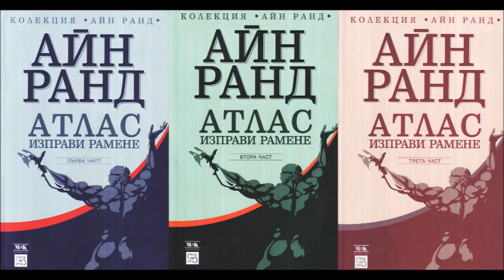Айн Ранд - Атлас изправи рамене - част 18/23 (Аудио книга) Антиутопия